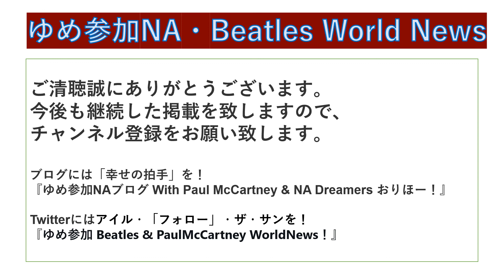リンゴ・スターが新型コロナウイルスに再び感染し、公演をキャンセル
10月初めに新型コロナウイルスに感染したリンゴ・スターはミシガン州とブリティッシュ・コロンビア州の7公演を延期していた。10月11日のシアトル公演からツアーに復帰して、翌日のポートランド公演も行ったが、リンゴ・スターは再び新型コロナウイルスに感染したことを明らかにしている。

「僕と同じくらい、みんなも驚くだろうけど、新型コロナウイルスでもう一度陽性になってしまったんだ。残りのツアーは中止になる。平穏と愛をみんなに送るよ」とリンゴ・スターは声明で述べている。